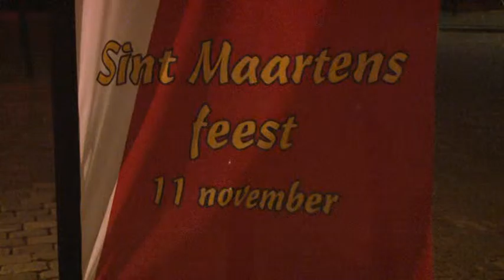st maarten 2015